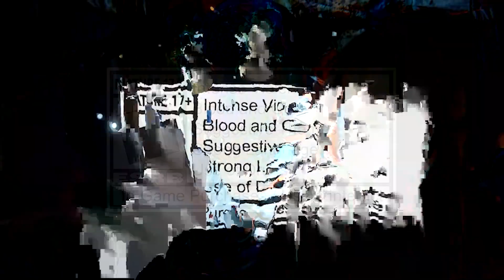Vanguard Zombies: Shi no Numa RETURNS, Demonic Portals, & Artifact Abilities! (Trailer Breakdown)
The official trailer for Call of Duty: Vanguard Zombies just came out and I wanted to break it all down for those of you at home. This seems like it is going to be crazy right off the bat with so much happening on the story side. I wonder how the experience will work due to us hopping around locations.

Timestamps
0:00 Intro
0:25 Trailer Breakdown
7:30 Please Like & Subscribe!

Call of Duty: Warzone is a free-to-play Call of Duty game developed by Infinity Ward and Raven Software for the Xbox One, PlayStation 4 and Windows. Warzone is also a component of Call of Duty: Modern Warfare,  Call of Duty: Black Ops Cold War, and Call of Duty: Vanguard. The game features two main modes, a Battle Royale mode and a Plunder mode.